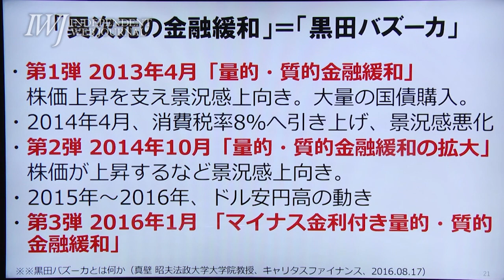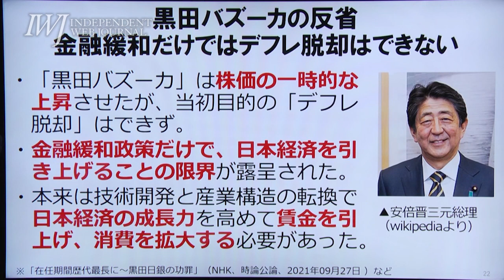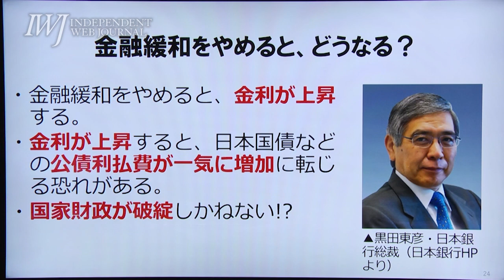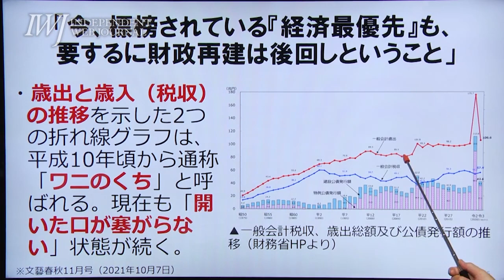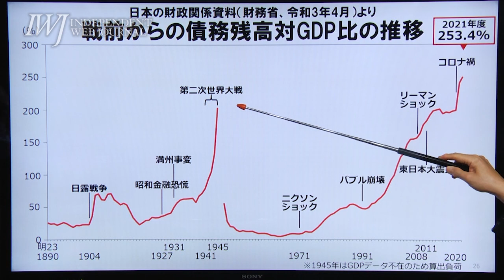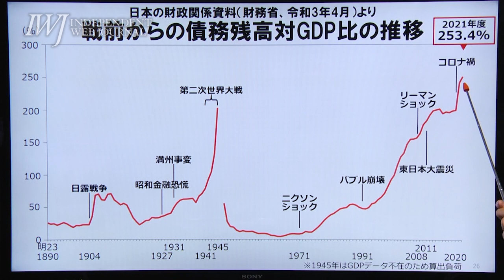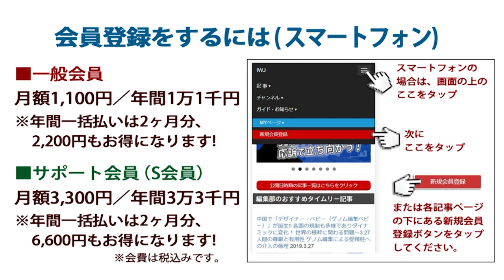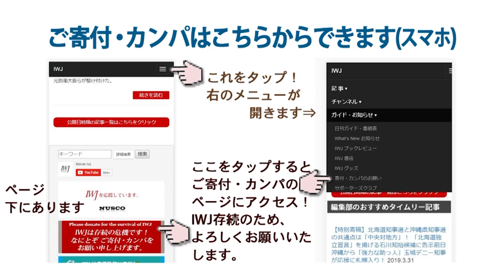2022.5.12 【ハイライト】日銀・黒田総裁「現在の強力な金融緩和を粘り強く続ける」と発言！！えっー⁉岩上安身によるエコノミスト 田代秀敏氏インタビュー③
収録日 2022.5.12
「今や世界経済の大転換機、世界は人口減少期にはいった！ 米国の代理戦争が引き起こす食料・エネルギー不足により『狂乱物価』の大波が日本を襲う！」（第2回）〜岩上安身によるインタビュー第1075回 ゲスト エコノミスト田代秀敏氏 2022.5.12